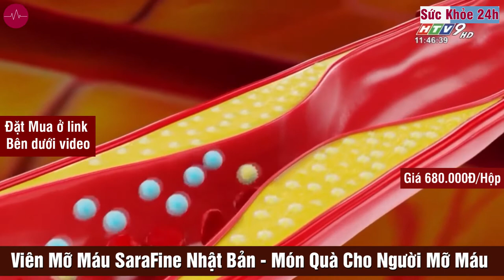Đặt Mua SaraFine Chính Hãng ở đâu? Viên Mỡ Máu SaraFine Nhật Bản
Sarafine là thực phẩm chức năng hỗ trợ hạ, giảm mỡ máu của Nhật, Hỗ trợ hạ và kiểm soát mỡ máu, phòng ngừa nguy cơ tai biến đột quỵ ở người mỡ máu cao.
Không còn là “căn bệnh nhà giàu”, máu nhiễm mỡ (hay còn gọi là rối loạn lipid máu, tăng cholesterol) đã trở thành bệnh thời đại khi số người trong cộng đồng mắc ngày càng gia tăng.

Hiện nay trên thị trường có rất nhiều sản phẩm hỗ trợ điều trị bệnh mỡ máu cao, nhưng SaraFine vẫn luôn được người tiêu dùng tin cậy và sử dụng phổ biến. Hãy cùng tìm hiểu qua bài viết dưới đây.

Tìm hiểu về TPBVSK SaraFine

SaraFine là viên uống hỗ trợ hạ mỡ máu máu hiệu quả có nguồn gốc từ Nhật Bản. Với thành phần 100% thảo dược tự nhiên đã được chứng minh lâm sàng trong việc hỗ trợ giảm cholesterol trong máu, đồng thời hỗ trợ giảm nguy cơ xơ vữa mạch máu.

Sản phẩm được sản xuất với quy trình công nghệ hiện đại, dưới sự nghiên cứu và đánh giá của các nhà khoa học hàng đầu Nhật Bản, được chứng minh an toàn, không gây tác dụng phụ, được nhiều người dân xứ sở hoa anh đào tin dùng.

Thành phần chính của SaraFine

SaraFine là sự kết hợp hoàn hảo giữa các thảo dược tự nhiên quý, được sử dụng lâu đời trong nền y học cổ truyền Nhật Bản với nhiều tác dụng dược lý nổi bật như: Men gạo đỏ, Nattokinase, xoài châu phi, cúc vu…

Đặc biệt, việc các nhà khoa học Fujina đã ứng dụng thành công công nghệ Siêu Nano trong chiết xuất hoạt chất Monacolin K có trong men gạo đỏ dưới dạng siêu phân tử, đã giúp SaraFine tăng khả năng hiệu quả nhờ cơ chế tác động kép.

SaraFine đã được các cơ quan y tế Nhật Bản, Bộ Y tế Việt Nam cấp phép lưu hành và được người tiêu dùng đánh giá cao.

Thành phần Men gạo đỏ (chứa Monacolin K)

Ở Nhật Bản, men gạo đỏ được gọi là hoji, nghĩa là ngũ cốc. Nó được tạo ra bằng cách lên men gạo với một loại nấm men được gọi là Monascus purpeus và chứa các hợp chất gọi là monacolin. Các hợp chất này ức chế enzym “HMG-CoA reductase” – một loại enzym tham gia vào quá trình tổng hợp cholesterol, nhờ đó giúp làm giảm nồng độ cholesterol trong máu.

Thành phần Nattokinase

Nattokinase - là một enzym tự nhiên chiết xuất từ "Natto" – món ăn truyền thống từ đậu nành của người Nhật Bản. Natto được các nhà khoa học nghiên cứu và chứng minh là có tác dụng trong hỗ trợ tốt các bệnh về tim mạch và hạ mỡ máu.

Đặc điểm gì nổi trội của SaraFine

SaraFine được đông đảo người tiêu dùng lựa chọn nhờ những ưu điểm nổi bật sau đây:

- Công nghệ sản xuất hiện đại: Nhờ ứng dụng Công nghệ Siêu Nano có khả năng chiết xuất hoạt chất thành những siêu phân tử giúp hấp thu tối đa vào cơ thể, đem lại tác dụng nhanh, hiệu quả.

- Xuất xứ: SaraFine được sản xuất nguyên hộp tại Nhật Bản – Một quốc gia có tiêu chuẩn sản xuất rất cao, giúp người tiêu dùng có thể an tâm tuyệt đối về chất lượng sản phẩm khi sử dụng.

- Thành phần 100% tự nhiên: Mang đặc tính dược lý cao, đã được kiểm chứng lâm sàng về tác dụng, không gây ra tác dụng phụ khi sử dụng.

- Giá thành hợp lý: Chỉ với 680.000 đồng/hộp 80 viên. Đây được đánh giá là giá thành rất tốt được hỗ trợ từ hãng, giúp đông đảo người tiêu dùng có thể tiếp cận tốt hơn với một sản phẩm chất lượng cao đến từ Nhật Bản.

Viên uống SaraFine được khuyên dùng với liều lượng 4 viên/ngày, chia 2 lần sau ăn 30 phút và nên dùng trong khoảng từ 3-6 tháng sẽ có hiệu quả trong việc giảm cholesterol trong máu rõ rệt, hỗ trợ giảm nguy cơ xơ vữa mạch máu. Đối với bệnh nhân có các bệnh lý khác, nên tham khảo ý kiến của bác sĩ, chuyên gia y tế trước khi dùng.